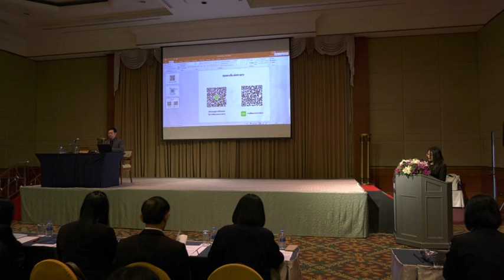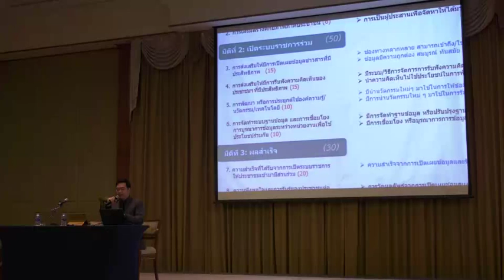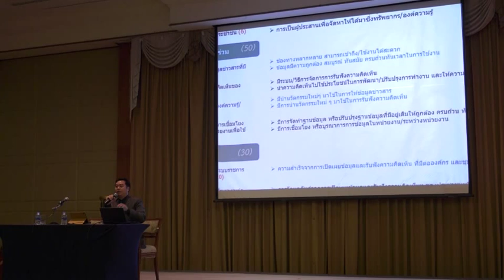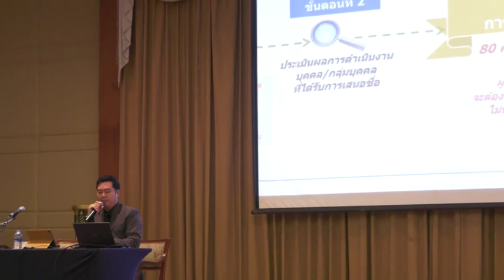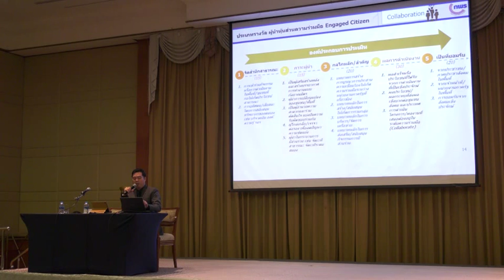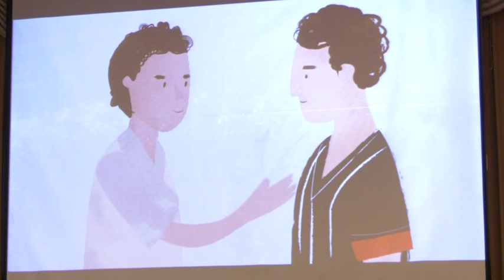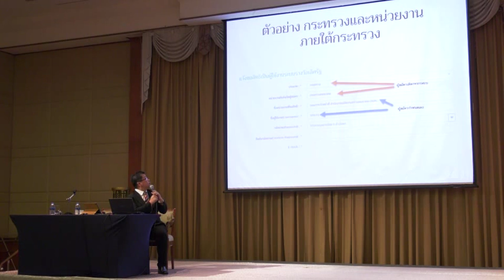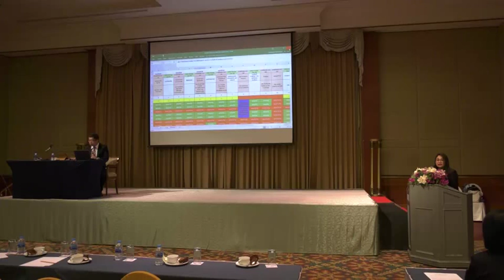ชี้แจงแนวทางการสมัครรางวัลเลิศรัฐ สาขาการบริหารราชการแบบมีส่วนร่วม ประจําปี พ.ศ. 2562